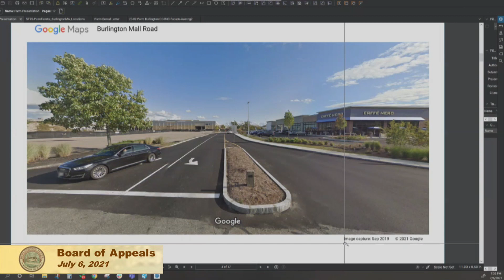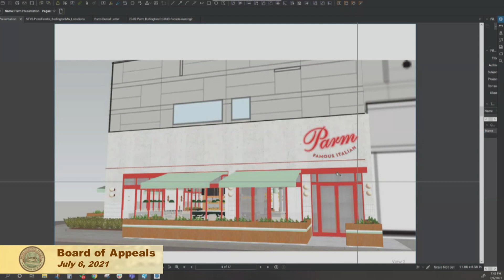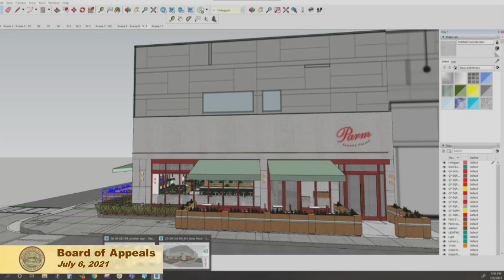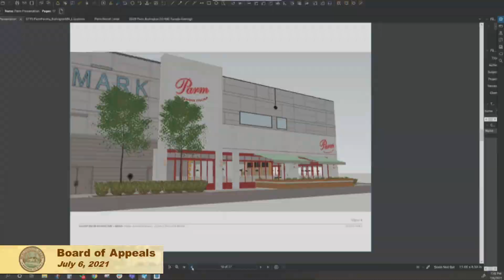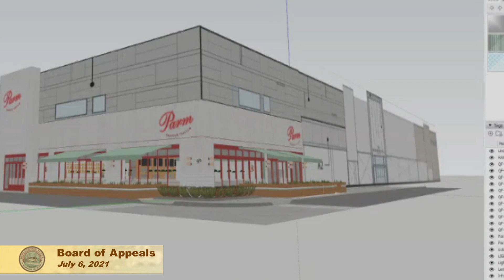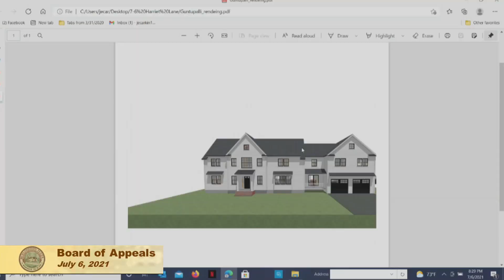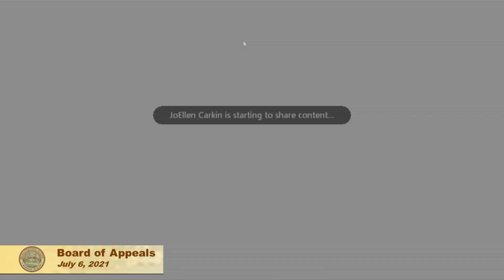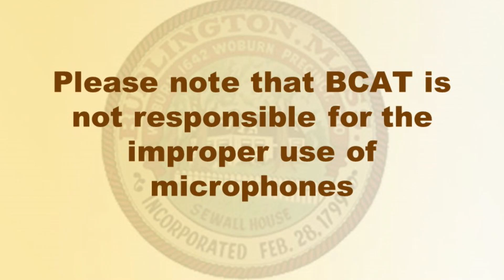Board of Appeals - July 6, 2021